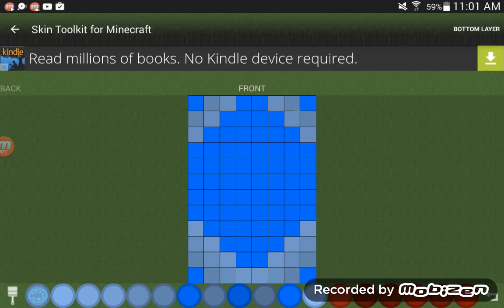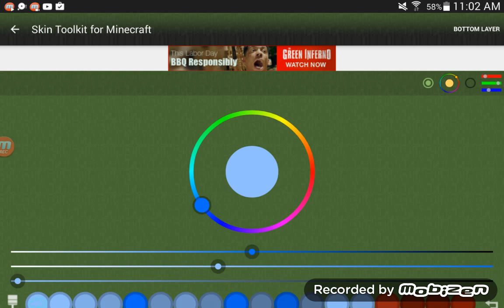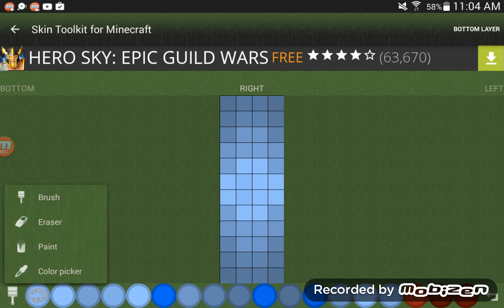How to make a cool Minecraft skin Part 3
Keep on wacthing!